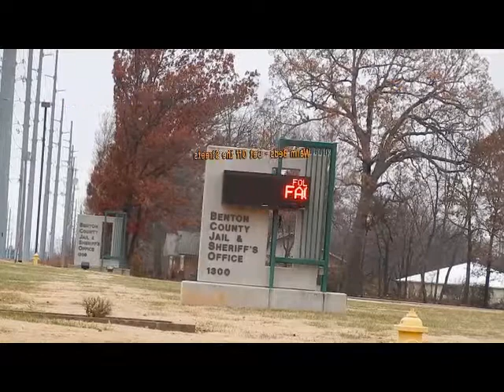Only in Arkansas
The Benton County Arkansas Jail advertises for inmate vacancy and
opportunities.